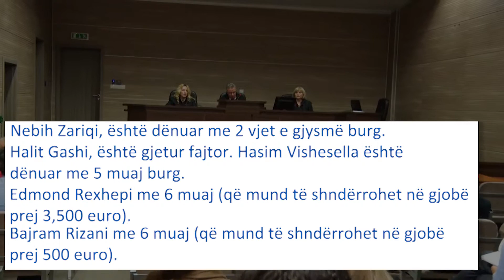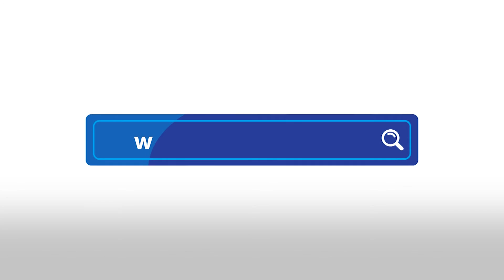Gjykata shpallë fajtor Shukri Bujën